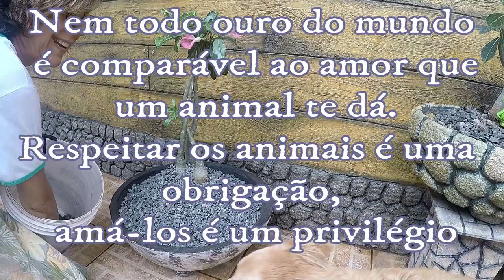DIY - VASO DE CIMENTO E ISOPOR COM EFEITO MARMORATO: MUITO FÁCIL DE FAZER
Neste tutorial ensino a fazer um vaso tipo bacia, como massa de cimento e isopor. A pintura do vaso é feita com massa acrílica utilizando uma técnica de efeito marmorato.
Materiais para massa de cimento e isopor
1 medida de cimento
1 medida de cimento cola (adesivo à base de cimento para colar pisos cerâmicos)
2 medidas de isopor triturado
Água o suficiente

Para a pintura utiliza-se massa acrílica (utilizada para corrigir paredes em ambiente externo)  e corante em pó na cor preta.

Muito obrigada!